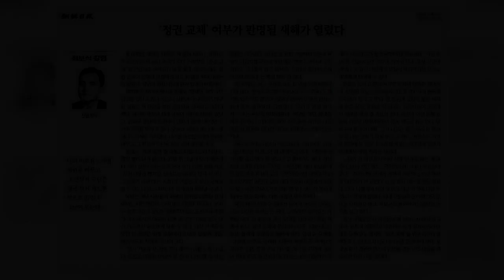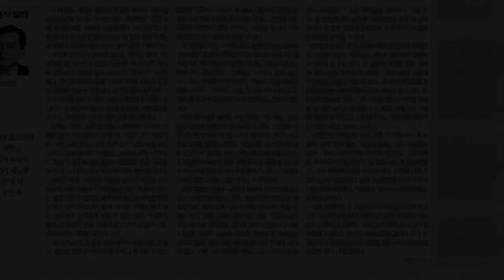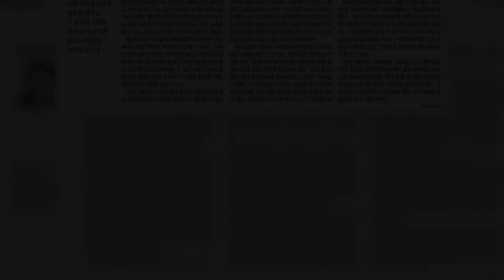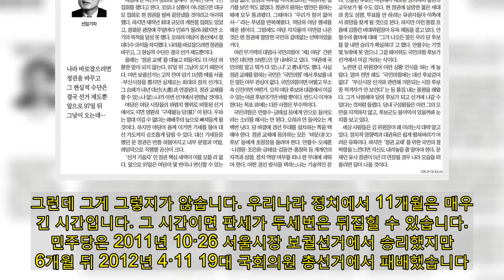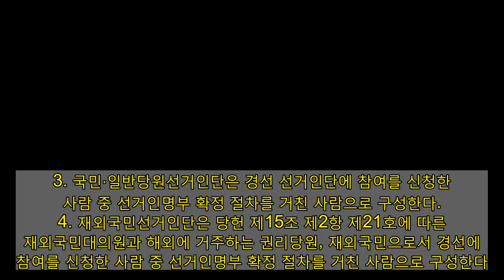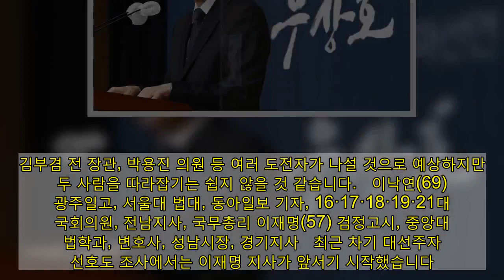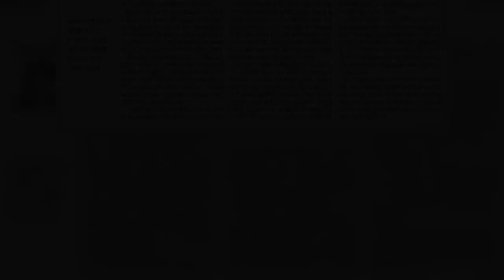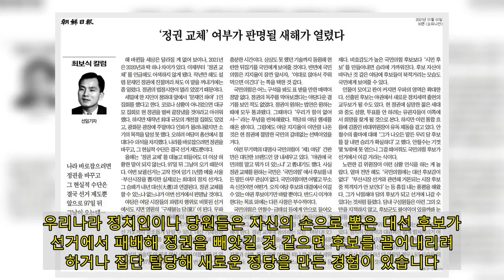‘4·7 서울시장 선거’서 승리하면 내년 대선도 이긴다고?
2021년은 각 정당의 대선 후보가 결정되는 역동적인 정치의 해다. 왼쪽부터 이재명 경기지사, 윤석열 검찰총장, 이낙연 더불어민주당 대표. 한겨레 자료사진  여러분 새해 복 많이 받으시기 바랍니다. 올해 정치 분야에서는 무슨 일이 벌어질까요? 일정과 사람을 중심으로 살펴보겠습니다. 정치에서 일정과 사람은 거의 모든 것이라고 할 수 있습니다. 사례를 들어 설명하겠습니다. 정치는 ‘타이밍’의 예술입니다. 같은 말이라도 언제 하느냐에 따라 맥락이 달라집니다. 이낙연 더불어민주당 대표가 1월1일 이명박·박근혜 전 대통령 사면론을 들고 나왔습니다. 이낙연 대표가 지난 연말에 그런 얘기를 꺼냈다면 ‘이상한 정치인’ 취급을 받았을 것입니다. 그런데 문재인 대통령 임기 사실상 마지막 해의 시작과 박근혜 전 대통령 대법원 재상고심 선고를 코앞에 둔 시점에 꺼내는 바람에 꽤 논란과 화제가 되는 것 같습니다. 사면론은 1월14일 박근혜 전 대통령 대법원 재상고심 선고 이후 더 큰 논쟁을 불러일으킬 것 같습니다. 정치는 사람이 하는 것입니다. 같은 말이라도 누가 하느냐에 따라 의미가 전혀 달라집니다. 이명박·박근혜 전 대통령 사면을 유승민 전 의원과 하태경 의원이 요구했을 때는 파장이 없었습니다. 손학규 전 대표가 말했을 때도 마찬가지였습니다. 하지만 문재인 정부 초대 국무총리이자 더불어민주당 유력 대선주자인 이낙연 대표가 꺼낸 사면론은 정치적 의미와 무게가 전혀 다르게 받아들여질 수밖에 없습니다. 사면은 대통령의 권한이기 때문입니다.  본론으로 들어가겠습니다. 2021년 상반기에는 4월7일 서울시장·부산시장 보궐선거가 있습니다. 하반기에는 9월 더불어민주당 대선후보 경선, 11월 국민의힘 대선후보 경선이 있습니다. 따라서 지금부터 4월7일까지는 ‘보선 정국’, 그 이후 9월과 11월까지는 ‘경선 정국’, 그 이후는 ‘대선 정국’이 펼쳐질 것으로 예상할 수 있습니다. 보선 정국은 서울시장을 중심으로 돌아갈 것입니다. 서울시장은 부산시장보다 정치적 무게가 훨씬 무겁기 때문입니다. 이번 서울시장 보선은 여야가 바뀌었을 뿐 여러 면에서 2011년 서울시장 보궐선거와 닮았습니다. 첫째, 여당 잘못으로 인한 보궐선거입니다.  둘째, 야당 후보 선출을 둘러싼 정치적 상황이 매우 복잡합니다.  셋째, 서울시장 보궐선거 1년 뒤에 대통령 선거가 있습니다. 2011년 8월24일 서울시 무상급식 주민투표에서 투표율이 33.3%에 미치지 못하자 8월26일 오세훈 서울시장이 사퇴했습니다. 그리고 그해 10월26일 서울시장 보궐선거 일정이 확정됐습니다. 안철수 서울대 융합과학기술대학원장이 서울시장 출마 의사를 밝히면서 인기가 치솟았습니다. 지지도가 50%에 이르는 여론조사 결과도 나왔습니다. 그런데 안철수 원장은 9월6일 박원순 희망제작소 상임이사를 만난 뒤 자신의 출마를 포기하고 박원순 이사 지지를 선언했습니다. 안철수 바람을 등에 업은 박원순 이사가 여론조사에서 앞서가기 시작했습니다. 민주당에서는 천정배 최고위원, 박영선 정책위의장, 추미애 의원, 신계륜 전 의원 4명이 도전장을 냈습니다. 박영선 정책위의장이 나선 배경에는 손학규 대표와 우상호·이인영 등 86그룹 정치인들의 적극적인 요청이 있었습니다. 후보등록 전날 여의도 봉명성이라는 중식당에서 박영선 정책위의장이 이인영 의원 등과 울면을 먹으면서 울었다는 ‘봉명성 울면’ 얘기가 파다하게 돌았습니다. 민주당 서울시장 후보 경선은 9월25일 치러졌고 박영선 정책위의장이 서울시장 후보로 선출됐습니다. 그래도 박원순 변호사와 박영선 의원이 같이 출마하면 여당 후보를 이기기 어려웠습니다. 야권은 후보 단일화를 추진했습니다. 민주당 박영선 후보, 민주노동당 최규엽 후보, 무소속 박원순 후보가 통합 경선을 했습니다. 10월3일 박원순 후보가 야권 단일후보로 선출됐습니다. 한나라당에서는 9월26일 나경원 최고위원이 후보로 확정됐습니다. 10월26일 서울시장 보궐선거 결과 득표율은 박원순 후보 53.4%, 나경원 후보 46.2%였습니다. 박원순 서울시장은 2014년 지방선거, 2018년 지방선거에서도 당선해 3선 서울시장이 됐습니다. 자, 이번에는 어떻게 될까요? 일단 국민의힘에서는 이번 서울시장 보궐선거 승산이 높다고 보는 것 같습니다. 상당히 많은 사람이 적극적으로 도전에 나서는 것을 보면 알 수 있습니다. 지금까지 출마 의사를 밝힌 사람은 김근식·김선동·박춘희·오신환·이종구·이혜훈·조은희(가나다순) 등입니다. 여기에 나경원·오세훈 두 사람의 출마 여부가 관심입니다. 대부분 많이 알려진 사람들이라서 가장 기본적인 나이, 학력, 주요 경력 정도만 소개하겠습니다.   김근식(56) 전북사대부고, 서울대 정치학과, 경남대 교수, 서울 송파병 당협위원장 김선동(58) 고대 사대부고, 고대 정외과, 18·20대 국회의원, 국민의힘 사무총장 박춘희(67) 경남여고, 부산대, 송파구청장 오신환(50) 당곡고, 한예종, 서울시의원, 19·20대 국회의원 이종구(71) 경기고, 서울대 경제학과, 재경부 금융정책국장, 17·18·20대 국회의원 이혜훈(57) 마산제일여고, 서울대 경제학과, 17·18·20대 국회의원 조은희(60) 경북여고, 이대 영문과, 청와대 비서관, 서울시 정무부시장, 서초구청장 나경원(58) 서울여고, 서울대 법학과, 판사, 17·18·19·20대 국회의원, 최고위원, 원내대표 오세훈(60) 대일고, 고대 법학과, 변호사, 16대 국회의원, 최고위원, 서울시장   여기에 안철수 국민의당 대표가 전격적으로 출마 선언을 하면서 판이 크게 흔들리고 있습니다. 안철수 대표는 최근 여론조사에서 서울시장 후보 지지도 1위를 달리고 있습니다. 더불어민주당을 탈당한 금태섭 전 의원도 서울시장 출마 의사를 밝혔습니다.   안철수(59) 부산고, 서울대 의학과, 안철수연구소 대표, 19·20대 국회의원, 새정치민주연합 공동대표, 국민의당 대표, 2017년 대선 출마, 2018년 서울시장 출마 금태섭(54) 여의도고, 서울대 법대, 검사, 변호사, 20대 국회의원   어떻습니까? 이 정도 후보군이면 정말 막강하지 않습니까? 더구나 이번 서울시장 보궐선거에서는 야당이 승리한다는 여